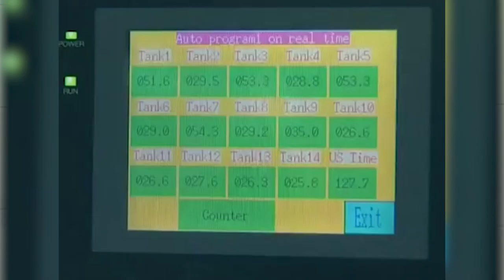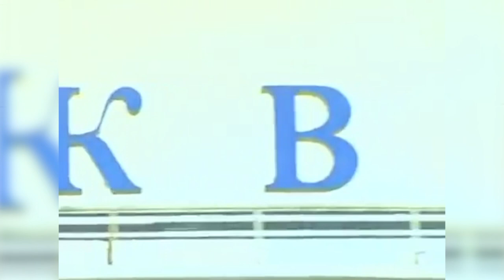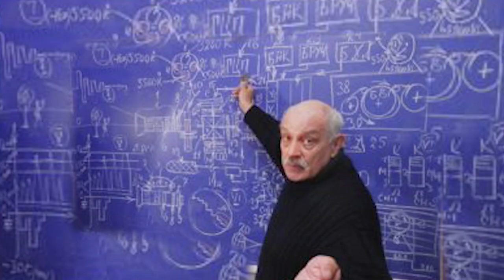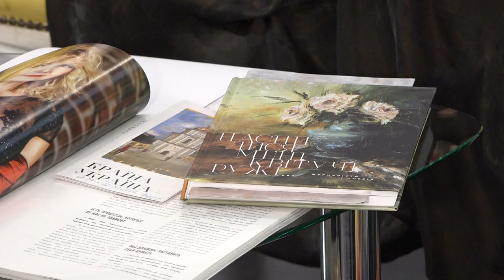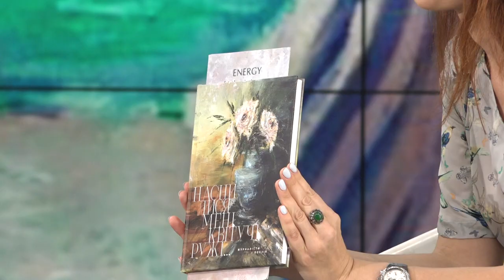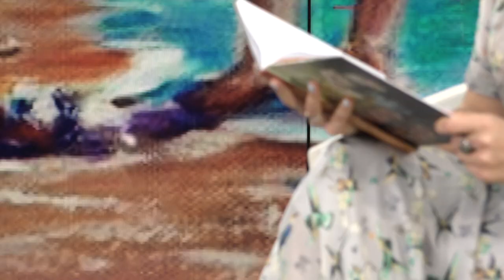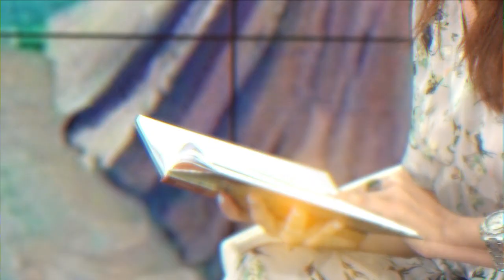Тележурналист Светлана Леонтьева – «Счастливая женщина» #3 с Екатериной Пилкиной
Миллионы украинцев знают Светлану Леонтьеву как одно из самых ярких лиц отечественного телевидения. Однако мало кому известно, что на голубом экране она появилась по стечению обстоятельств. Ведь она – физик и сотрудница киевского завода «Квазар». Рисовать Светлана начала благодаря детям. Получив признание не только как популярная телеведущая, но и талантливая художница, наша героиня не оставила своих дел и вместе с мужем Сергеем помогает маленьким пациентам с пороками сердца.

Распространи это видео!